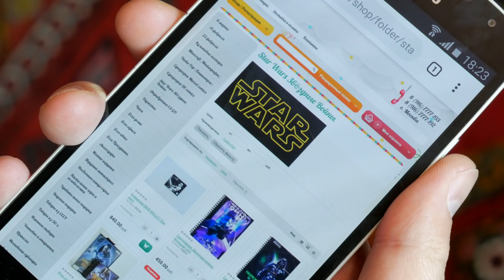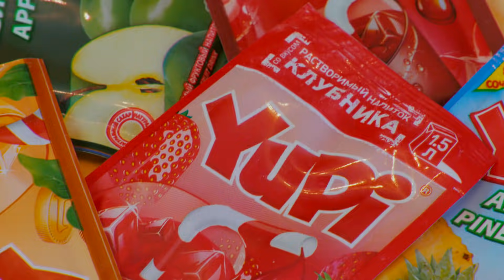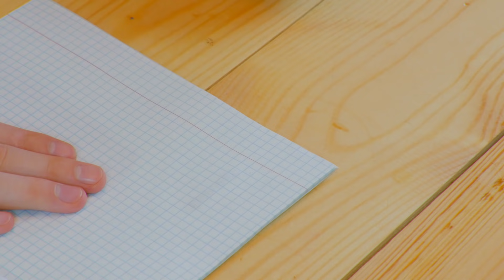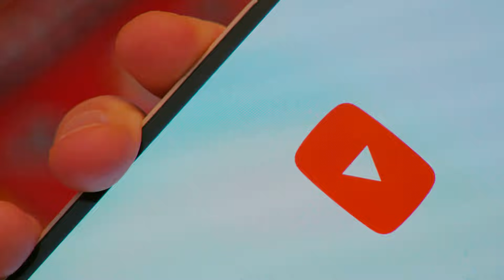3 ЛАЙФХАКОВ ДЕТЕЙ СССР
6 Крутых самоделок ДЕТЕЙ СССР и 2000-х. Идеи для жизни от канала Mandarin New. Самые лучшие лайфхаки и хитрости.

3 РАЗВЛЕЧЕНИЙ ДЕТЕЙ 90Х И СССР - ЛАЙФХАКИ ДЕТЕЙ 90Х / LIFE HACKS FO KIDS SSSR.